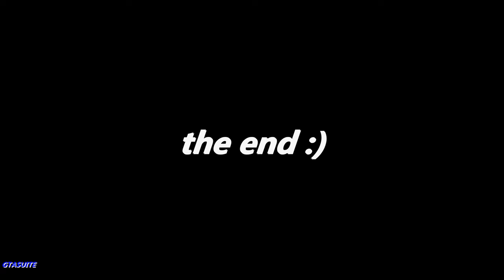GTA V - Michael Breaks His Foot! (Rockstar Editor)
Michael breaks his foot  now it's time for healing enjoy